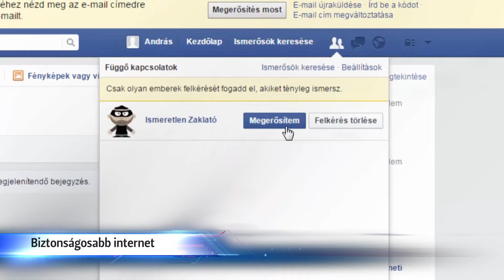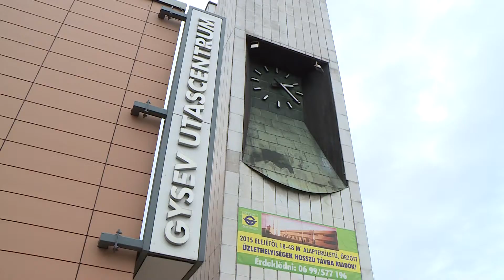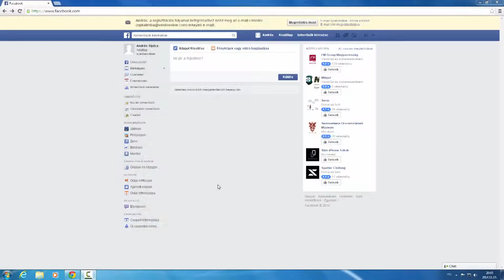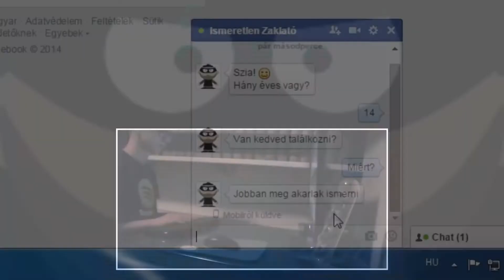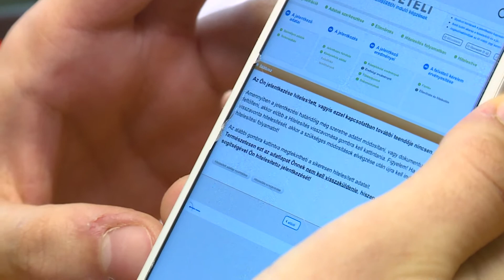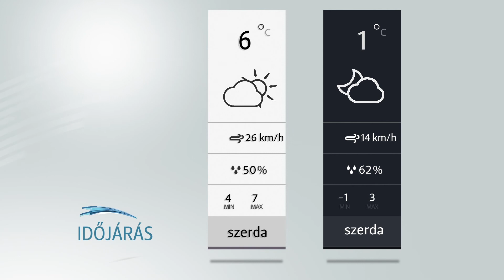Híradó - 2020.02.11. - Kedd - Sopron TV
A Sopron TV napi rendszerességgel jelentkező híradója. Főbb híreink:
Óratorony – több mint negyven év után kap új külsőt a GySEV pályaudvar óratornya
Biztonságosabb internet – a világháló veszélyeire figyelmeztetik a diákokat és a szülőket
Bocuse d’Or – több különdíjat is bezsebelt és a harmadik helyen végzett a soproni csapat